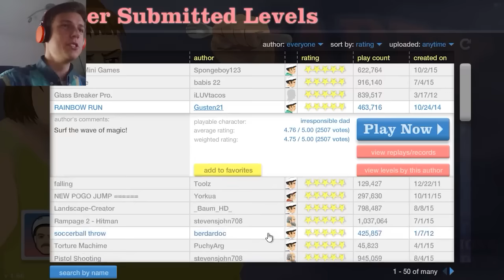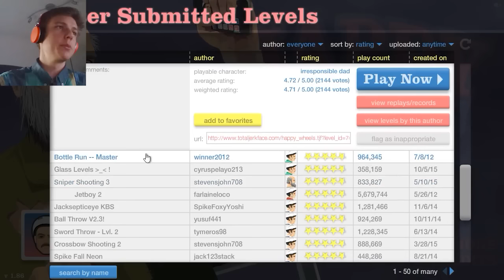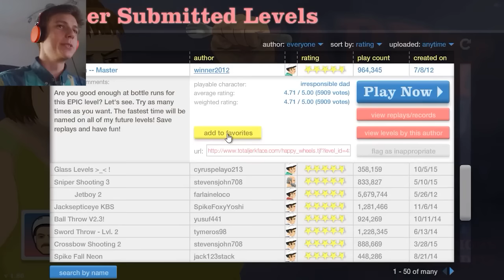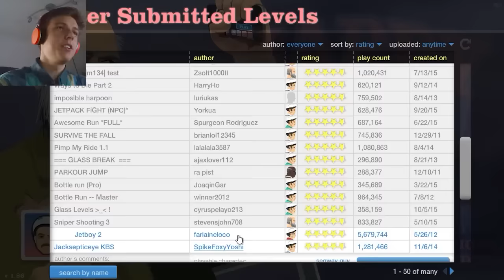FUS RO DAH !!! | Happy Wheels - Part 1